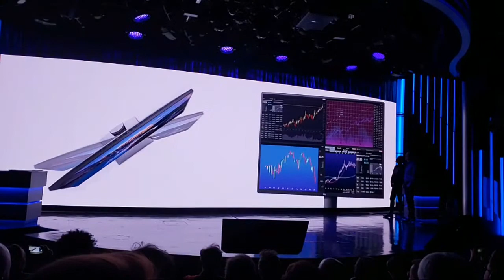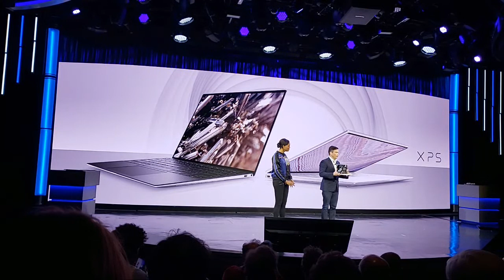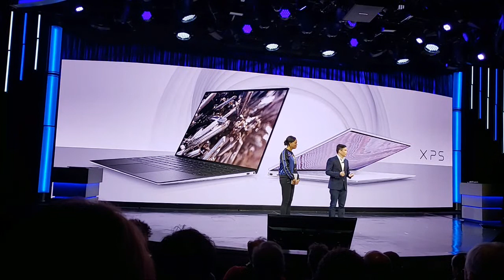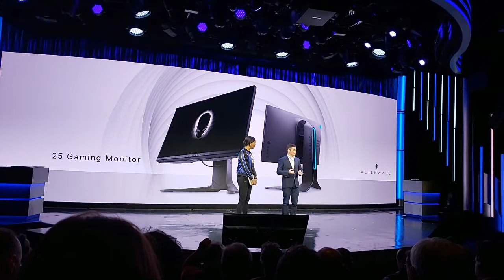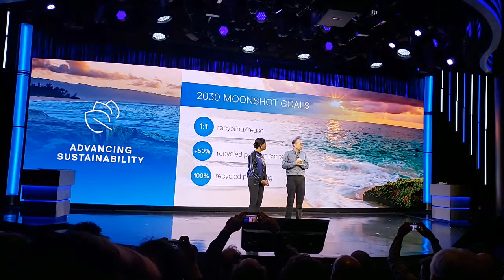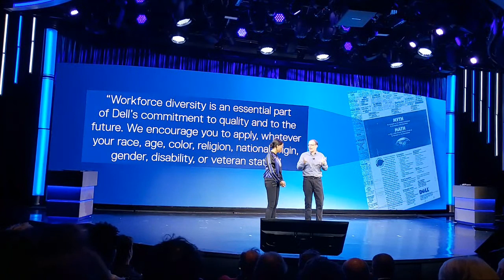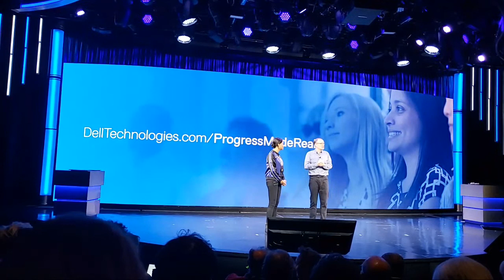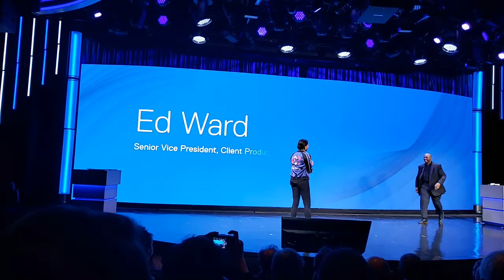DELL CES 2020 - LIVE !